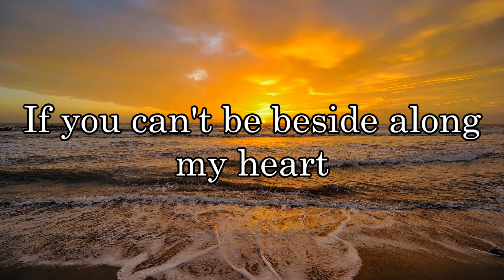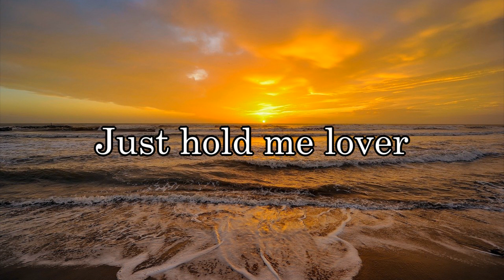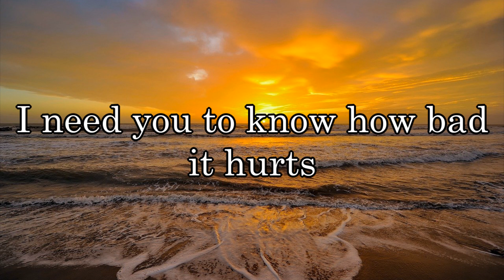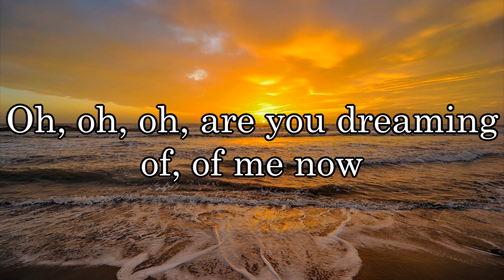Jack Shore & Tollef - Dreaming of Me (feat. Jaime Deraz) [NCS Release] - CopyRight Free :-)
Lyrics :-)

[Intro: Jack Shore & Jamie Deraz]

[Verse 1: Jack Shore, Jack Shore & Jamie Deraz]
Show me lovin'
I need your lovin'
'Cause I'm drowning into something and I can't come out
Just show me lovin'

[Pre-Chorus: Jack Shore & Jamie Deraz]
Me and myself ain't enough
It’s like being hooked up to a crushing heart
I want you to know how bad it hurts
If you can't be beside along my heart

[Chorus: Jamie Deraz & Jack Shore]
Oh, oh, oh, are you dreaming of, of me now

[Drop: Jamie Deraz & Jack Shore]

[Verse 2: Jamie Deraz]
Hold me lover
I need you lover
'Cause I'm falling in too quickly and I can't break free
Just hold me lover

[Pre-Chorus: Jamie Deraz]
It's like being alone in a crashing car
I need you to know how bad it hurts
Hearing the sound of my brokеn heart

Oh, oh, oh, are you dreaming of, of mе now

[Pre-Drop: Jamie Deraz, Jamie Deraz & Jack Shore]

I do

Support NCS:
[NCS]